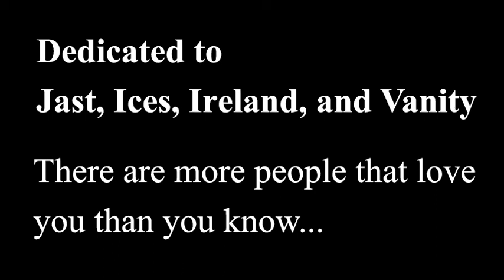In Loving Memory of Tori Anne Madeline Wischmann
Dedicated to: Jast, Ices, Ireland, and Vanity.